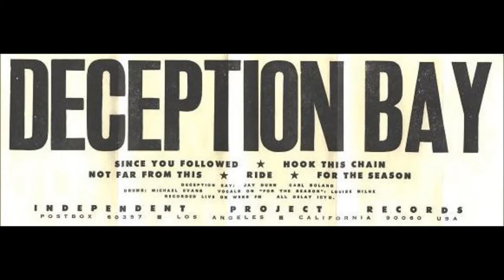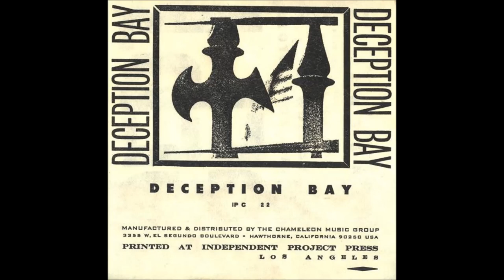Deception Bay - Hook This Chain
"Deception Bay", 1988